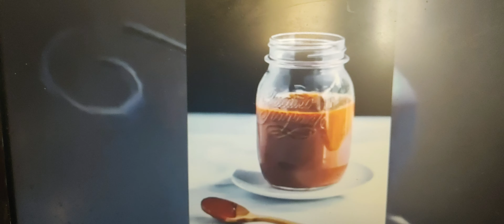a bug life honey